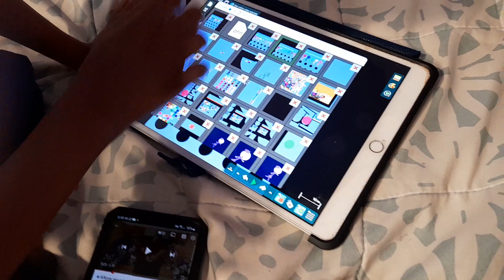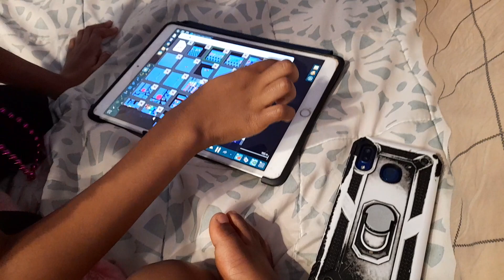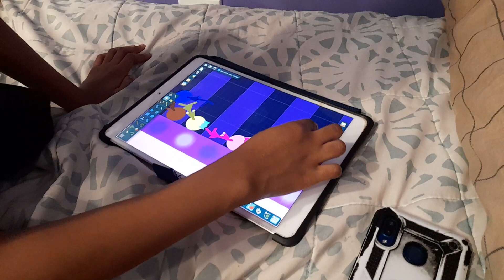Algicosathlon Day 18